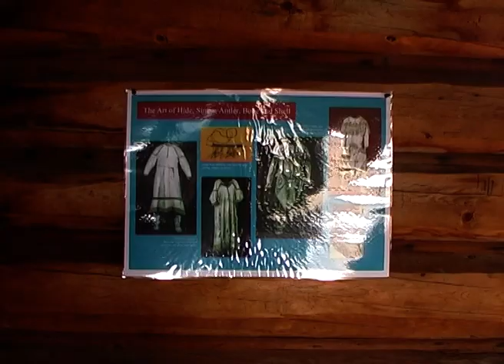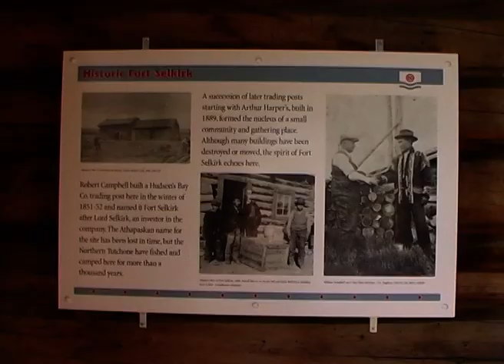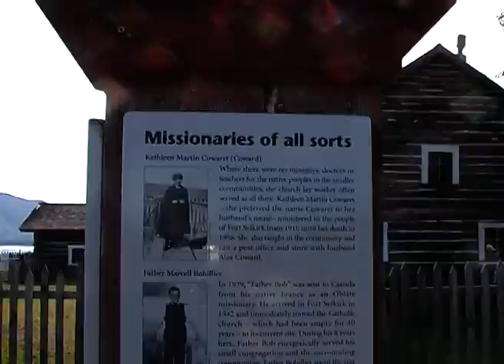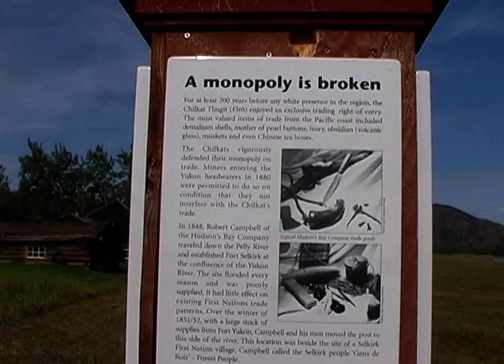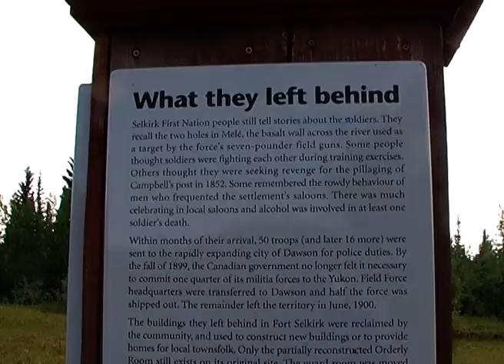Yukon River canoeing, day 5. One day at Fort Selkirk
It was a lot of interesting to see and we visited the old buildings around Fort Selkirk and went to Rock Victoria (3 km ) which had great views of the Yukon River. Rock Victoria was a very strategic place for First Nations which controlled Yukon River in centuries